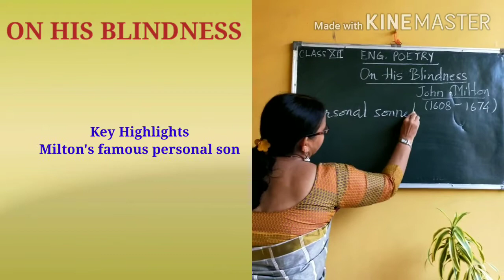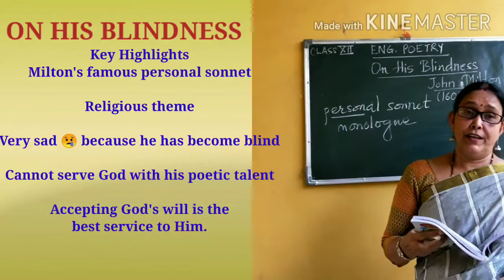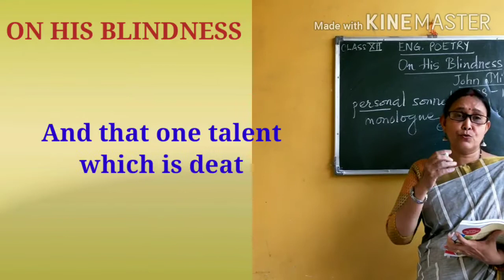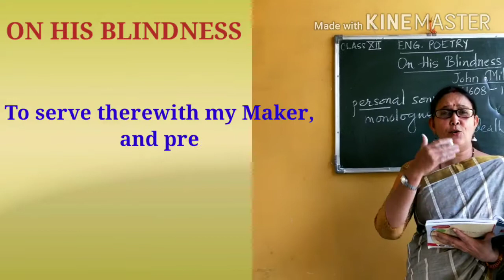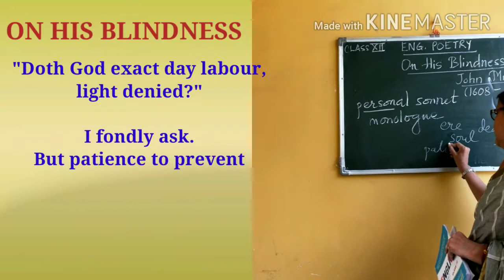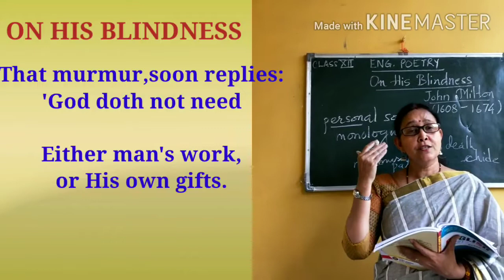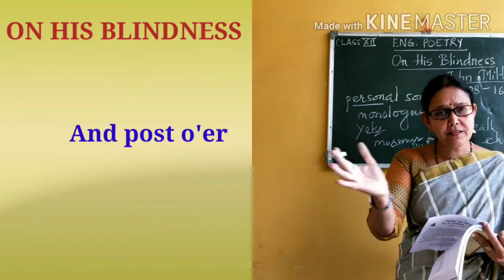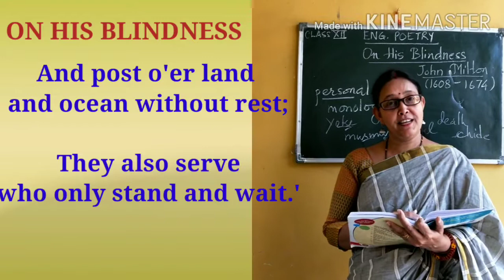ON HIS BLINDNESS